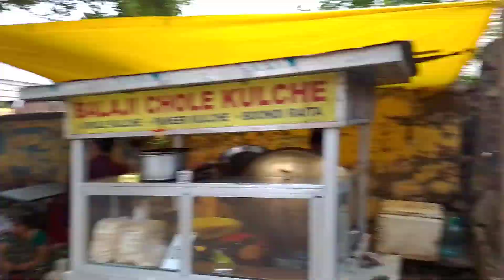बालाजी छोले कुल्चे - Balaji Chhole kulche - Jaipur Vaishali Nagar ke famous छोले कुल्चे